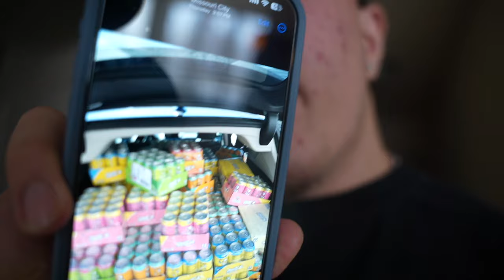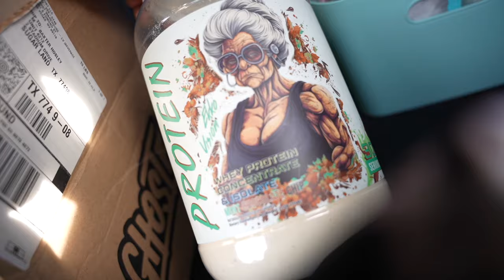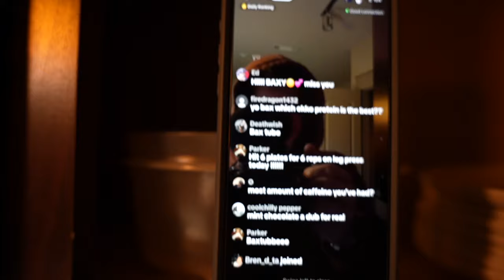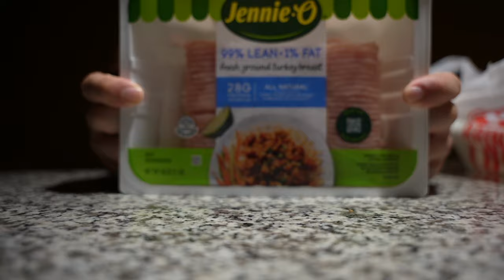The Energy Drink Man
Today I showed you guys not only my new energy drink collection, but the UPCOMING energy drink collection. I also show you guys around the new Ekkovision warehouse thats 3x the size of the previous one. I hope you guys enjoy.